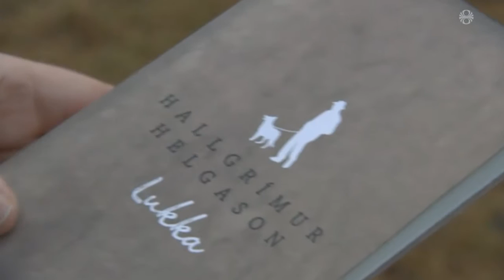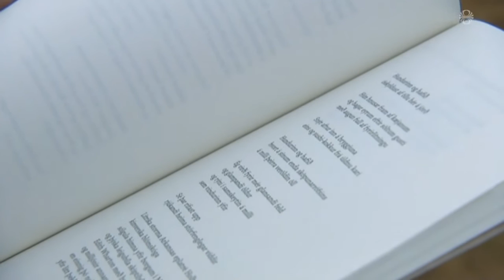Hallgrímur Helgason og Lukka